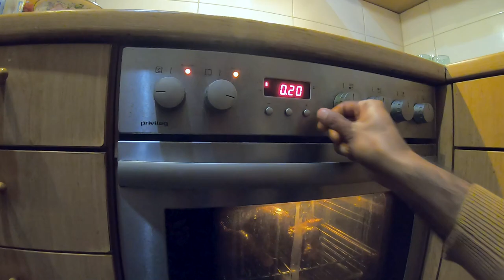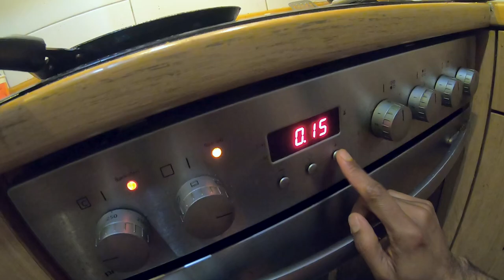ഒരു അടിപൊളി ഗ്രിൽഡ് ചിക്കൻ | HOW TO MAKE GRILLED CHICKEN IN MICROWAVE OVEN IN MALAYALAM